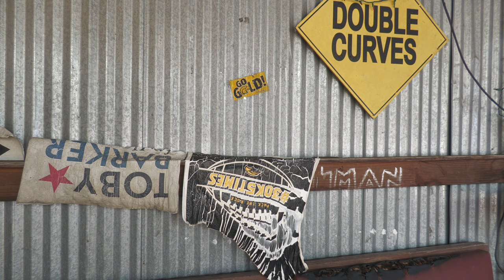Nick's Ice Bar caught on fire during Live Mike Night